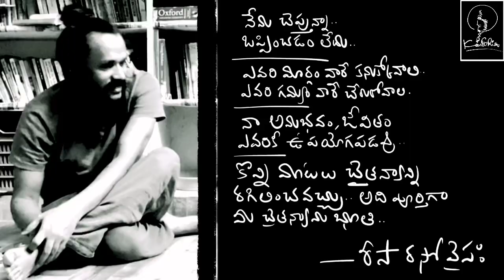Autograph.. no memories.. Risa